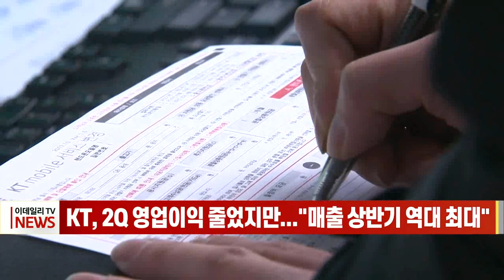KT, 2Q 영업이익 줄었지만... "매출 상반기 역대 최대" (20220810)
KT, 2Q 영업이익 줄었지만... "매출 상반기 역대 최대"